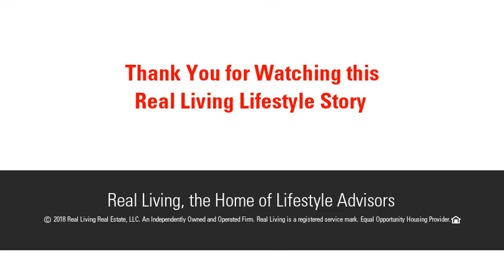29 Kathy Ter, Agawam, MA 01030 - MLS #72305421